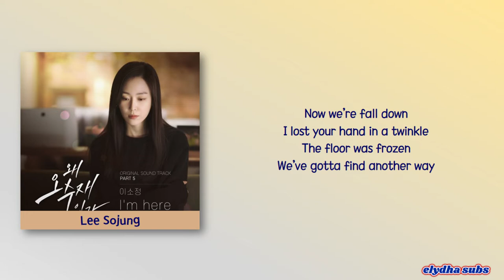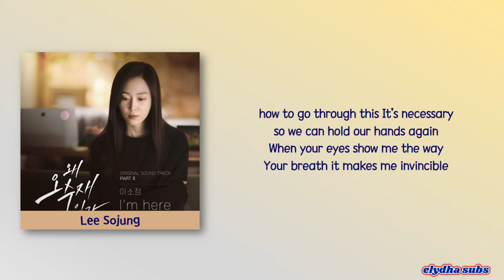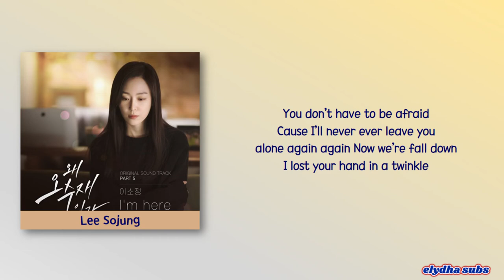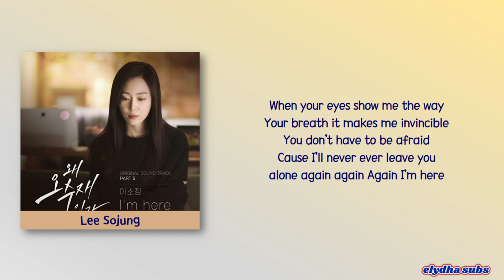Lee Sojung – I’m Here [Why Her OST Part 5] [Color_Coded_Rom|Eng Lyrics]